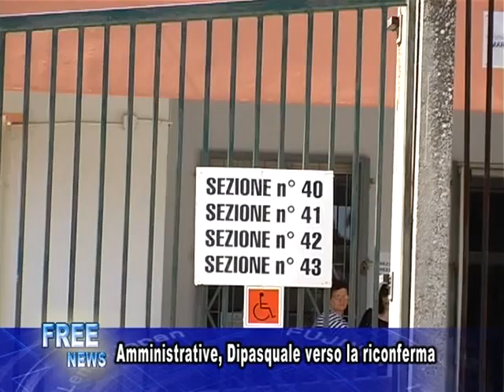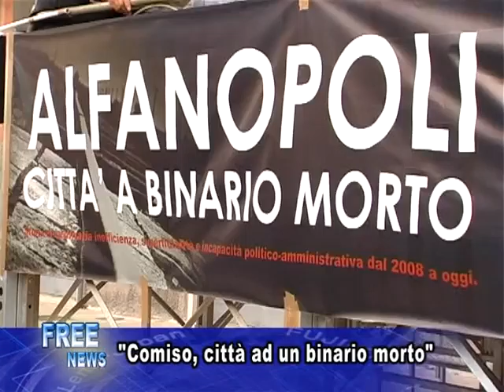freetv-tg 30-05-11 sera 2P